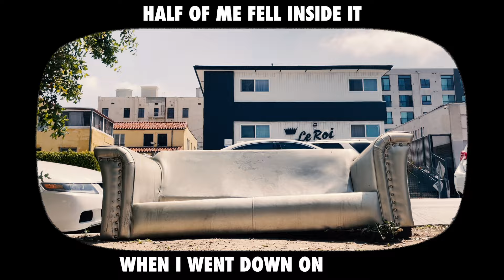Hank May - "Couch" (Lyric Video)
From the album, Tails and Trails, available August 16th on Dangerbird Records

Lyrics:
Saturday last week
My neighbor texted me
Hey are you around
She said number 3
Is leaving and he's clean
And you should take his couch

Now my old couch and me
Had been through many things
The big old dirty beast
And down in number three
There's a sectional for free
I'd be stupid not to keep

So I don't waste no time
I take the legs off mine
And drag it to the street
In about an hour
Its over, I'm the new owner
Of the couch from number 3

But it must have been a mistake
Throwing my couch away
Cause I'm getting a feeling now
A gut wrenching type of ache
Where the memories bring the pain
And I'm missing my dear old couch

When my kitten got fixed and came home wet and leaking piss
And I snuggled him on the couch
How so many songs got written than only ever got listens
From that kitten and that couch

Half of me fell inside it
When I went down on Violet
SOS playing loud
And every time that she
Opened her heart back up to me
Man I guess it was on that couch

Long spells of depression
Where the only bed I slept in
Was my cozy, comfy couch
Giving into addiction
Smoking seven hundred spliffs
Inside the safety of my couch

I can say with certainty
If the future in store for me
And the couch from number 3
Is healthier and more clean
Successful or more serene
I'll still miss how things used to be
because that couch was good to me